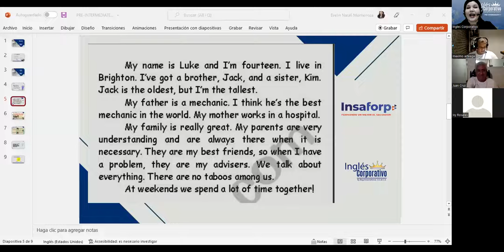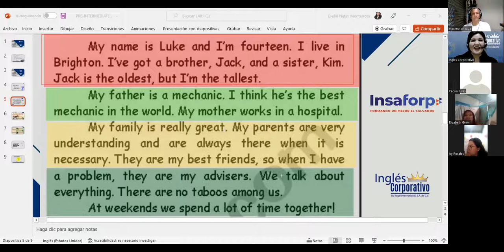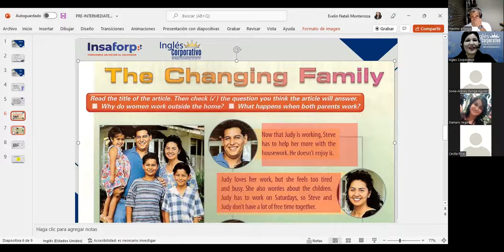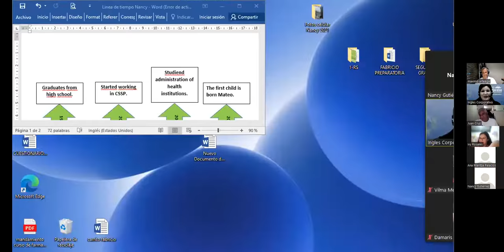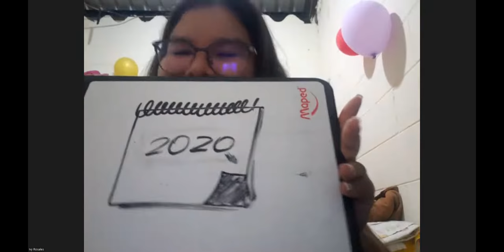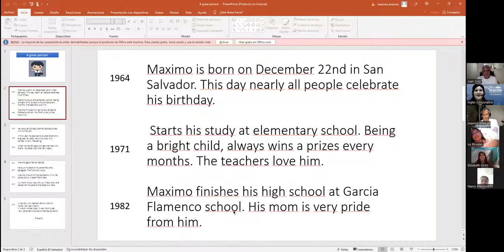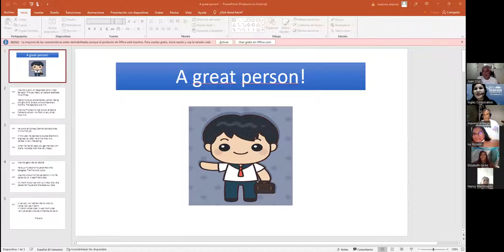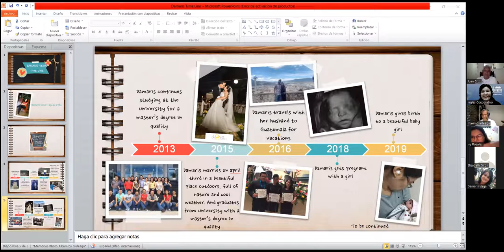Inglés Corporativo-Final Class-Presentations-Class 16